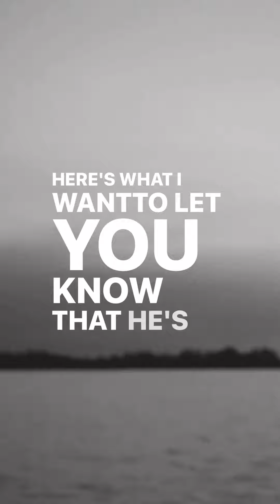Episode 59 🎙️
Jesus is SO MUCH MORE than we can imagine. ♡

Are we seeing Jesus through a limited lens?

Do we have expectations or pictures of what we think He should be? Do our expectations cloud our experiences with Him?

“Incomplete pictures lead to fragmented faith and distorted images of Jesus.” Pastor Bobby Nemeth

In this week’s episode, Pastor Bobby goes on to share how if he could go back and talk to his younger self about this, he would say… “Bobby, you got an incomplete picture of who Jesus is and can I just tell you he’s just so much more than you’re imagining, and you’ve got this real myopic vision about what you think about Jesus, And here’s what I wanna let you know… He’s so much greater? He’s so much more loving. He’s so much more caring and He wants to invite you into so much more than you could ever dare to ask or even hope for if you’re willing to surrender your life to Him.”

Amen! So MUCH MORE 🙌🏼

Episode 59 is out now🎙️ (on Spotify, Apple or wherever you listen to podcasts)

In the meantime, what would you tell your younger self? I would love to hear in the comments. God bless. ♡